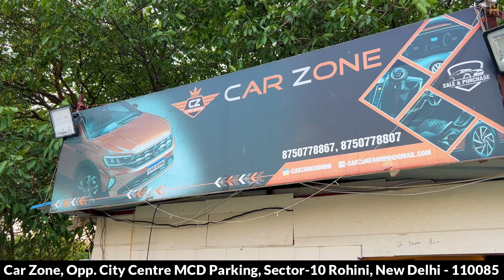आज RATE सुनके चक्कर खा जाओगे 🔥 | 5,000 में CAR 🔥 | Cheapest Second hand Cars in Delhi, Used cars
Dealership Name : Car Zone
Address : Car Zone, Opp. City Centre MCD Parking, Sector-10 Rohini, New Delhi - 110085

second hand fortuner in delhi
second hand imported cars in delhi
second hand car in kolkata
second hand car in rohini delhi
2 seater car in delhi second hand
second hand car in west delhi
cheapest second hand phone in delhi
genuine car dealers in delhi
second hand luxury cars in delhi under 5 lakhs
firse choice car price delhi
cheapest used automatic cars in india
india second hand car market
car hub
2nd hand car
2nd hand car in delhi
used car
car bazar